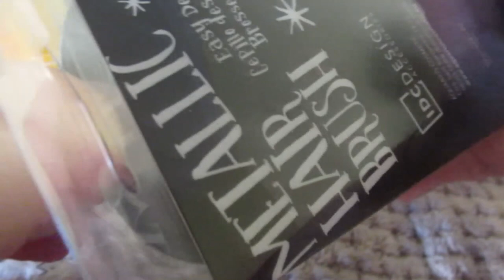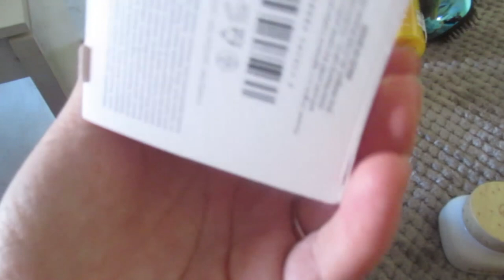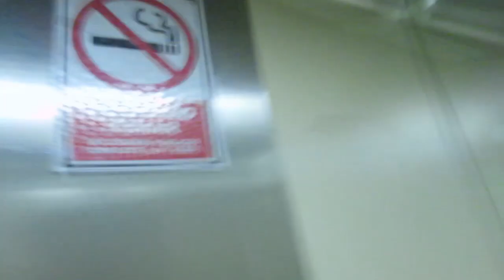Как есть 😄Ничего не скрываю🙅 Устроила выходной 😁Реальная жизнь в ИСПАНИИ VLOG